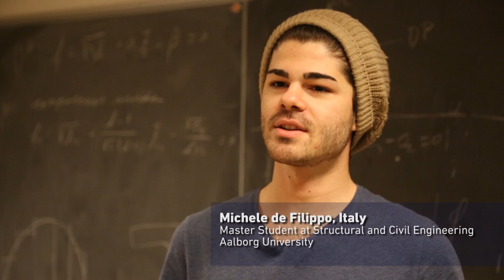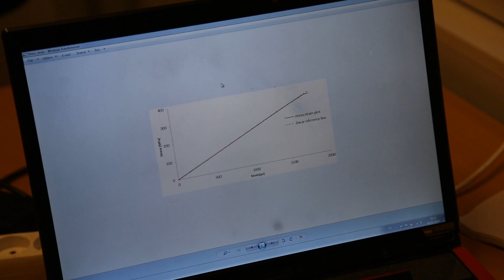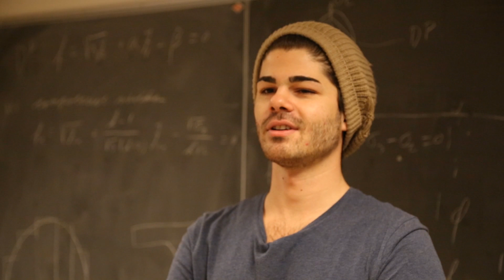Michele from Italy: "Why I study Structural and Civil Engineering at Aalborg University"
Michele, Master Student at Aalborg University, tells us about his experiences from Aalborg University, Denmark.